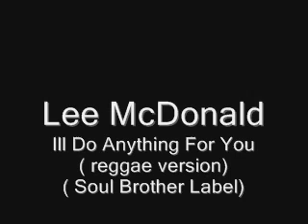I'll Do Anything For You ( reggae version)